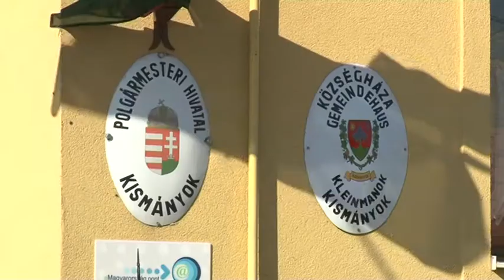Megfontolt gazdálkodás Kismányok 20190227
Elfogadta idei költségvetését Kismányok képviselő-testülete. Simon László polgármester azt nyilatkozta megfontolt gazdálkodást akarnak folytatni az évben, mert arra számítanak , hogy az idei esztendőben megjelenő pályázati lehetőségek elnyeréséhez szükség lesz mozdítható forrásokra.